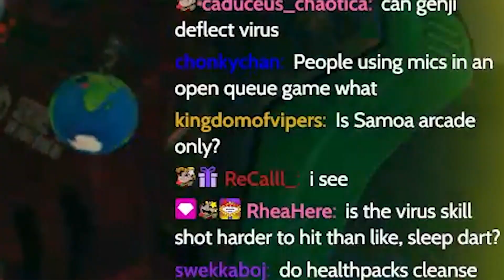Top 100 Sombra Main Plays First Game on Reworked Sombra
FIRST GAME WOWOWOWOW

Edited by: @Rhea_Gaming